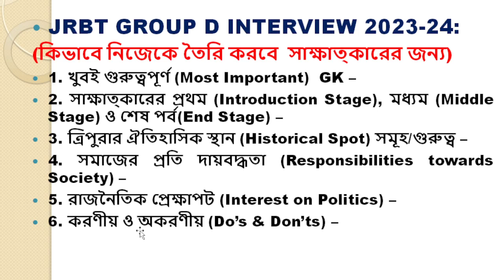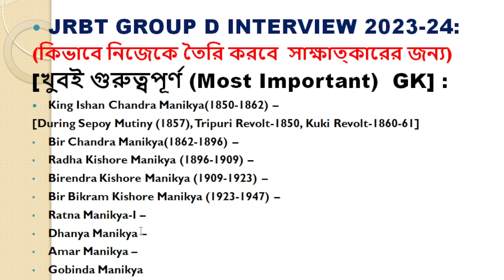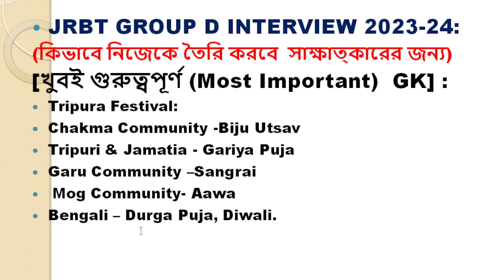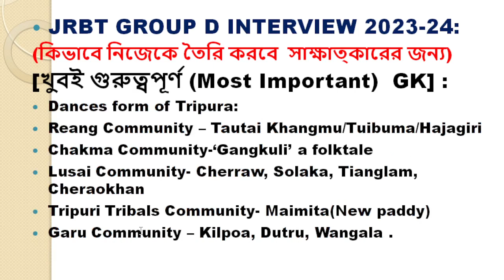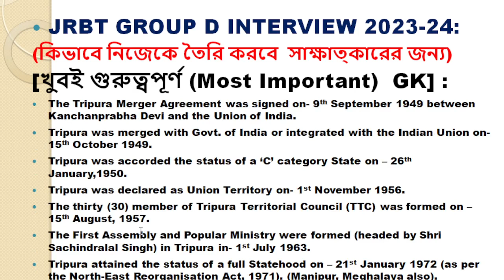সফলতার জন্য জেনে নিন|JRBT Gr-D|TPSC INTERVIEW|GK Question & Answer|jrbtnews |tpscnews| STUDY ZONE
Welcome to Study Zone, a Comprehensive Learning Platform and a truly ideal free educational channel for various Civil Service and other Competitive exams like UPSC, TCS, TPS, TPSC,IBPS, RRB, TET and many more. Aspirants will get authentic information from this online platform.
Aspirants preparing for different competitive exams require comprehensive knowledge about exam pattern, syllabus, list of standard text books, way of answer writing, PYQP analysis, self preparation strategy and updated exam related information etc. Our videos cover latest exam oriented information, a wide range of subjects like current affairs, general studies, English composition, general science, history, geography, polity, economics, numerical ability, reasoning ability and many more.